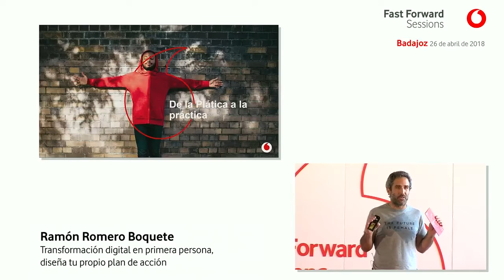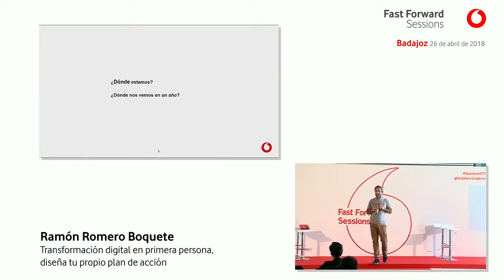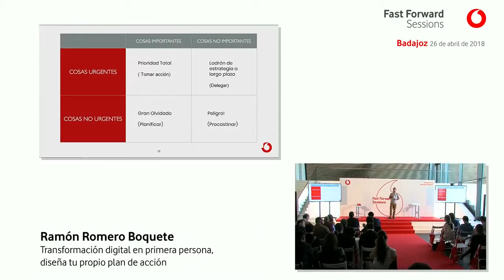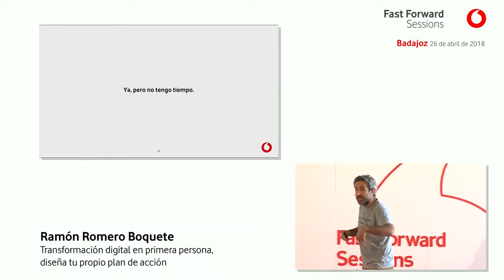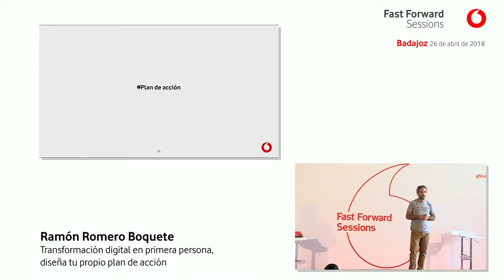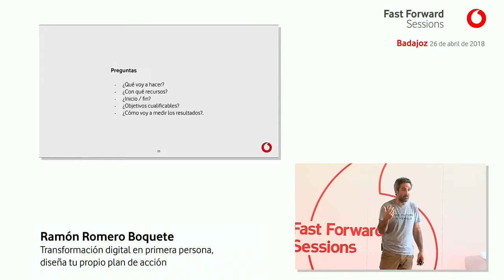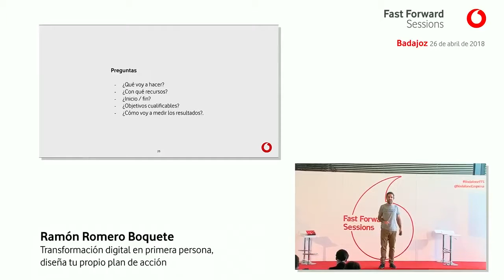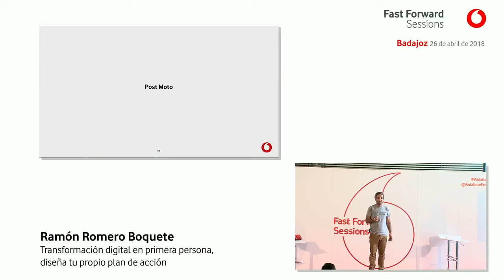Fast Forward Sessions Badajoz: Ramón Romero “Transformación digital, diseña tu plan de acción”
Fast Forward Sessions Badajoz, 26 de abril de 2018

“Plan de acción: “Transformación digital en primera persona, diseña tu propio plan de acción” Ramón Romero (@beforget). Experto en gestión comercial y marketing, consultor en SEO, SEM, SMO.